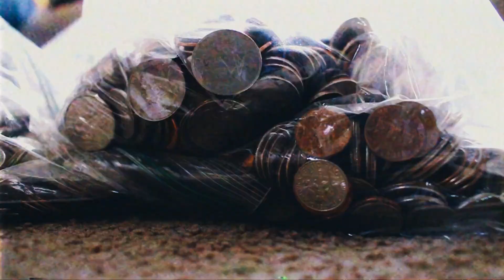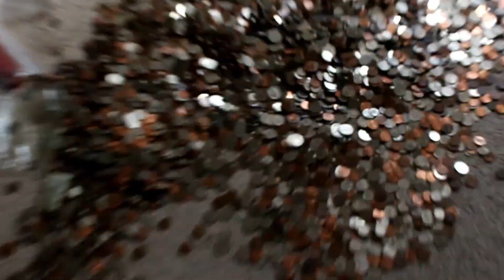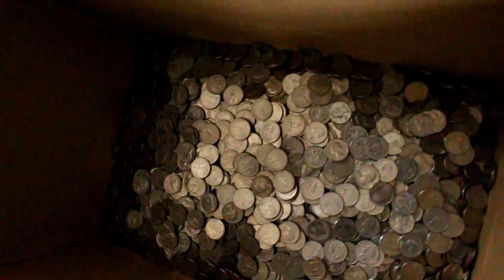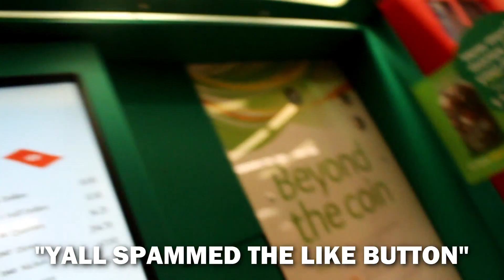Counting My Dads LIFE SAVINGS In CHANGE ($$$,$$$)